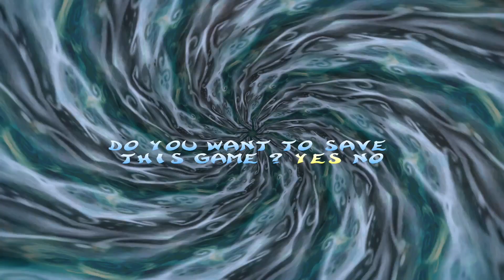Rayman 2: The Great Escape (PC) - 1080p HD (100%) Walkthrough Level 21 - The Prison Ship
I have planned on doing this game since 2013, since my first walkthrough on this channel, Rayman 3: Hoodlum Havoc. However I could never truly get it to work on PC. Finally I got it to work, without it crashing or experiencing heavy FPS drops.
I'm also gonna do the PS1 and PS2 version (Rayman Revolution). Enjoy!

Summary: Not long after Polokus the god and spirit of a newly created planet. An army of Robo-Pirates led by Admiral Razorbeard taking over and enslave the planet, holding the captured inhabitants in the pirates' prison ship, "The Buccaneer"! Eventually, Rayman and his friends are captured, but with some help from his best friend Globox they escape, but get separated in the process. As he progresses along in search of help from Ly the Fairy, he learns that the pirates have broken the Heart of the World, the world's core, into 1000 lums that have then been scattered all over the planet, weakening the world as a result. It's all up to Rayman and whatever help he can get to collect these lums but more importantly, retrieve the 4 legendary Masks that are said to awaken the Great Polokus, the planet's greatest hope to exterminate the Robo-Pirates and once again liberate the world.

Genre - Action-Adventure
Platforms - Windows, PS1, PS2, PS Network, Dreamcast, NDS, N64, 3DS, GBC, iOS
Publisher - Ubi Soft
Developer - Ubi Pictures